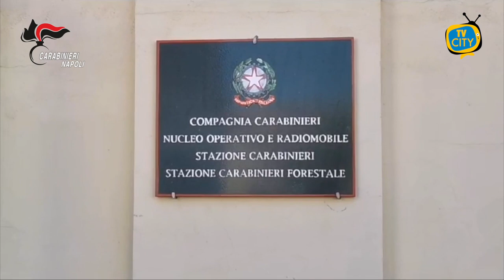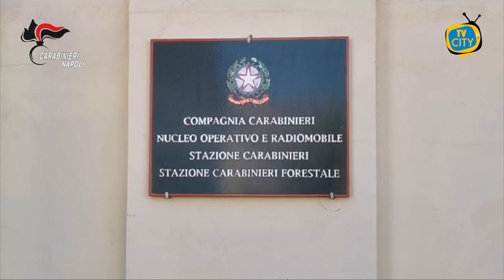Carabinieri: 18 indagati tra Castellammare e Pompei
Questa notte, a Castellammare di Stabia (Na), Pompei (Na) e nelle province di Brescia e di Pisa, i militari della Compagnia Carabinieri di Castellammare di Stabia hanno dato esecuzione ad un’ordinanza di custodia cautelare, emessa dal G.I.P. del Tribunale di Napoli su richiesta della locale Direzione Distrettuale Antimafia, nei confronti di 18 indagati, gravemente indiziati, a vario titolo, dei reati di associazione armata di tipo mafioso, tentato omicidio, estorsione aggravata dal metodo mafioso, porto illegale di arma clandestina aggravato dal metodo mafioso, rapina aggravata dal metodo mafioso, detenzione ai fini di spaccio di sostanze stupefacenti, accesso indebito a dispositivi idonei alla comunicazione da parte di soggetti detenuti.
Le indagini, condotte dai Carabinieri del Nucleo Operativo e Radiomobile della Compagnia di Castellammare di Stabia e coordinate dalla Direzione Distrettuale Antimafia di Napoli, hanno avuto origine nel giugno del 2020, all’indomani della chiusura di una prima tranche di investigazioni che aveva consentito di raccogliere gravi indizi di reità a carico di 16 indagati, accusati a vario titolo di aver dato vita ad un gruppo criminale, originariamente incardinato nel clan Cesarano che, sfruttando la momentanea assenza di una vera e propria leadership all’interno del sodalizio, si sarebbe organizzato allo scopo di assoggettare al suo controllo parte del territorio della città di Castellammare di Stabia, ponendo in essere una serie di estorsioni in danno di commercianti ed attività imprenditoriali della zona e, parallelamente, avviando una florida attività di spaccio di sostanze stupefacenti. La citata indagine aveva condotto all’emissione di un’ordinanza di custodia cautelare eseguita dai militari dell’Arma nell’ottobre del 2021 ed anche alla condanna di alcuni imputati che nel frattempo hanno definito la propria posizione con il rito abbreviato. Il prosieguo delle attività investigative è stato invece indirizzato agli aspetti associativi ed ha permesso di raccogliere gravi indizi circa l’attuale operatività del clan Cesarano, quale associazione armata di tipo mafioso avente per scopo la commissione dei delitti di estorsione, traffico di sostanze stupefacenti e detenzione di armi, finalizzata all’acquisizione del controllo delle attività illecite e lecite di Castellammare di Stabia, di Pompei e delle zone limitrofe.